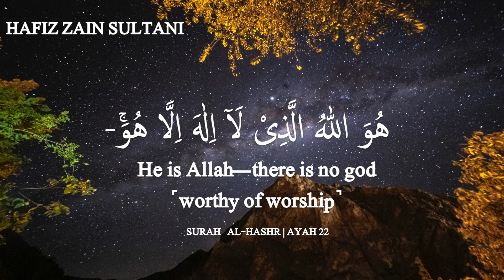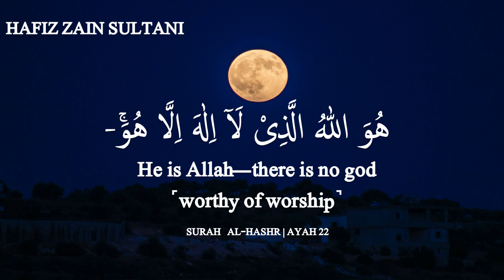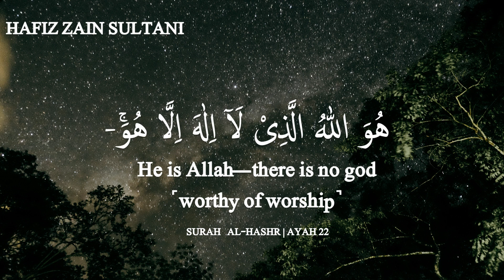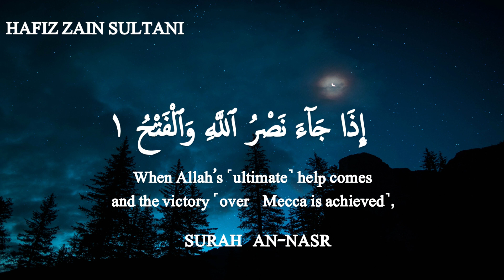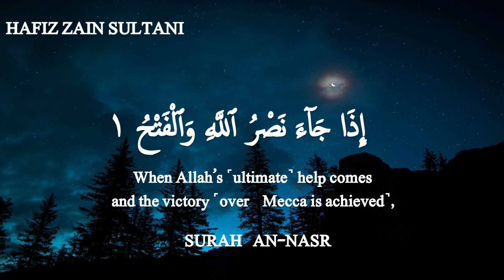SURAH AL HASHR & SURAHAN NASR || BEAUTIFUL VOICE VOICE BY HAFIZ ZAIN SULTANI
Assalamu Alaikum.
Surah Al Hashr And Surah An Nasr
This is Beautiful Quran Recitation [ Hafiz Zain Sultani] For deep thoughts, peace, study sessions and for sleep. Quran Tilawa, lofi  recitation Beautifull vioce br Hafiz Zain Sultani.

By Listening And Reciting The Holy Quran daily, The Love Of ALLAH Will Increases As Every Word And Letters in the Quran Is Directly From ALLAH, Hence Reciting His Words And Following His Given orders regularly would bring us closer to Allah And Provide a Strong Base For Us To Enter Paradise.

Also Listen to Powerful Ruqya Surah  Naas 100 Times Repeated With English Translation In Peace And Calm Recitation Daily Will Soothe Your Soul, Powerful Ruqya, Peace, Deep Sleep, Relaxed, Meditate, Stress Relief, Cure, Protection And More... .

Many Surah Repeated Many Times With Beautiful And Soothing Voice Without Any Background Noises Or Vocals To Learn And Memorize  The Holy Quran.

surah nasr surah an nasr surah an nasr for kids surah nasr quran,an nasr surah an-nasr surah al nasr surah anasr surat an nasr anak